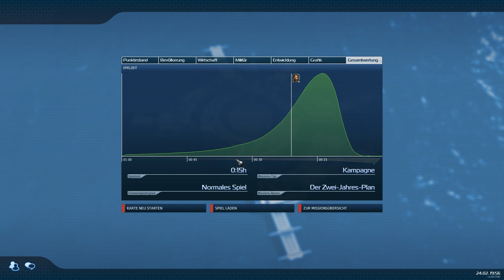Anno 2070 #001 - So finde ich mich ein [Deutsch] | Let's Play Anno 2070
Let´s Play Anno 2070 Kampagne Deutsches Gameplay

► SPIEL: Anno 2070 • STATION: PC

► IP:       ts3.drproof.de
► PASS: brohome

► LETS PLAY Anno 2070 German Gameplay ◄